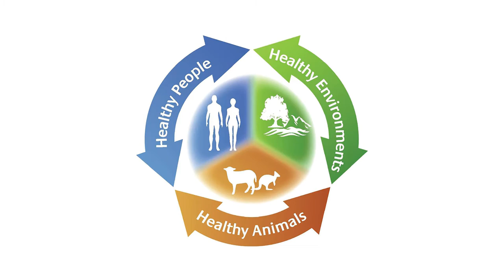Một Sức khỏe: khái niệm và ứng dụng thực tế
TS Nguyễn Việt Hùng, trưởng đại diện Viện Nghiên cứu Chăn nuôi Quốc tế (ILRI) tại Đông và Đông Nam Á giải thích về khái niệm Một Sức khỏe và việc áp dụng cách tiếp cận này trong việc giải quyết một số vấn đề bệnh tật mới nổi như các bệnh lây truyền từ động vật sang người, kháng kháng sinh, và an toàn thực phẩm.